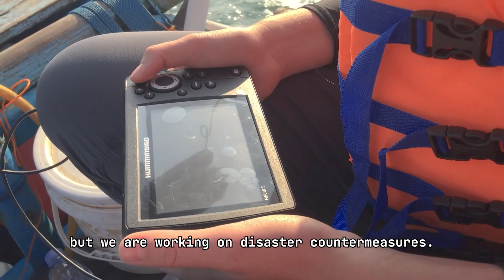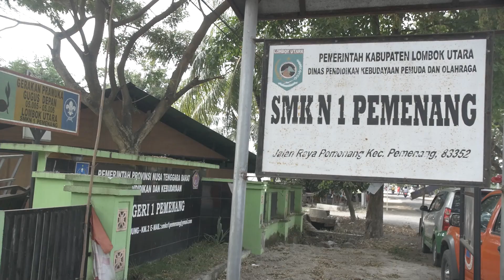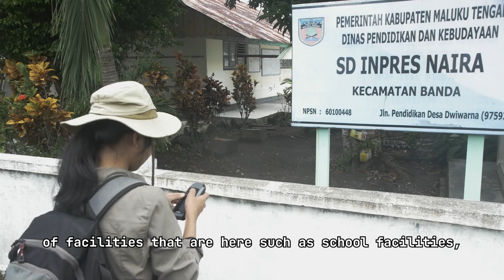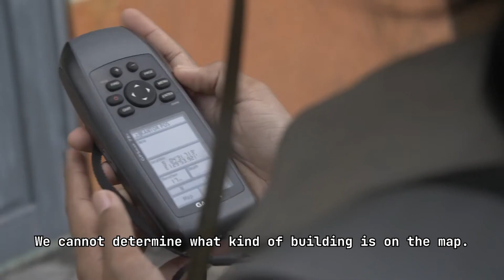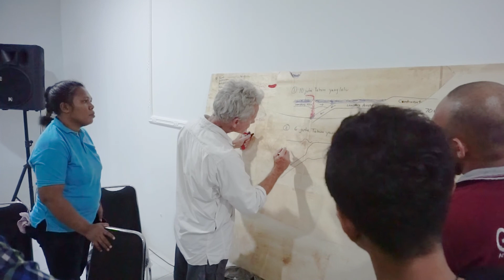20210315 WAVE Expedition 2019